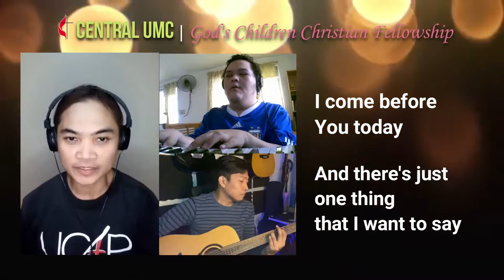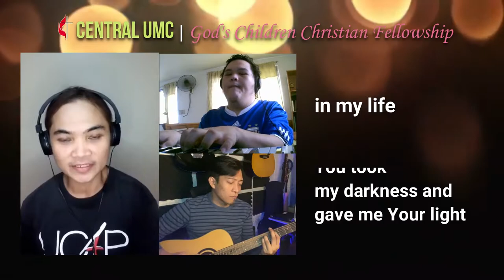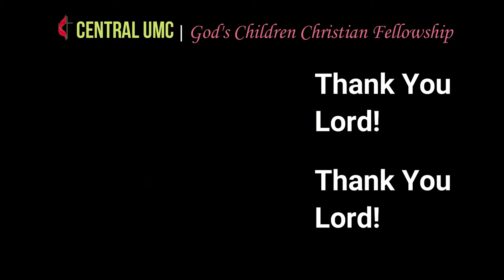Thank You Lord GCCF (Don Moen Version)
Our take on Don Moen's hit song Thank You Lord.